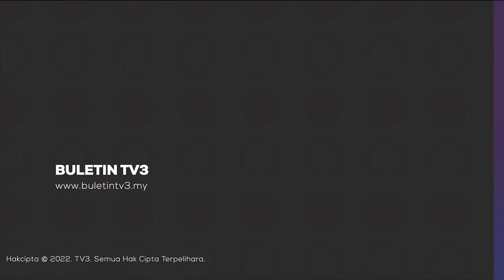KES SAMAN | 15 Ogos Bagi Pengurusan Kes Saman Isteri Yang Pertuan Negeri Sarawak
Mahkamah Tinggi Kuching, Sarawak menetapkan 15 Ogos depan berhubung pengurusan kes saman, yang difailkan oleh Datuk Seri Sulaiman Abdul Rahman Abdul Taib, terhadap ibu tirinya Toh Puan Ragad Kurdi Taib.

Tarikh itu ditetapkan Pesuruhjaya Kehakiman Alexander Siew, ketika pendengaran kes berkenaan semalam,  selain turut menasihatkan kedua belah pihak, untuk mematuhi garis masa bagi bertukar affidavit seperti yang dipersetujui oleh peguam masing-masing.